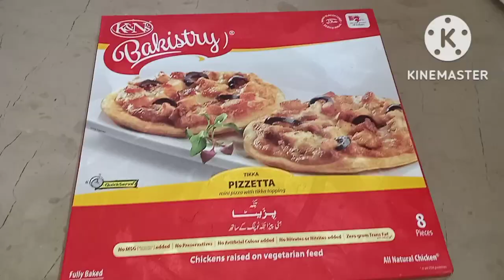K&N's Tikka Pizzetta - Mini Pizza With Tikka Topping..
K&N's Pizeetta - Mini Pizza With Tikka Topping now even more flavourful..